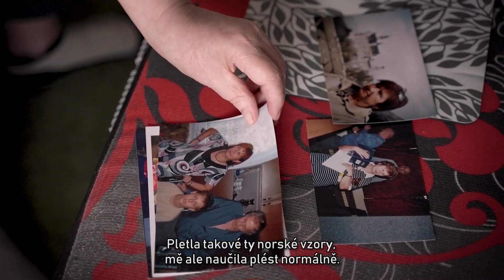Víte, kdo pro vás plete Ponožky od babičky? ⊳ Ludmila Šprcová z Prahy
Víte, kdo pro vás plete Ponožky od babičky? Třeba Ludmila Šprcová z Prahy. A spolu s ní 200 dalších babiček z celé republiky, které pletou nejen pro radost, ale i pro druhé. Jejich ponožky jsou stejně pestré, jako jejich příběhy, a tak není divu, že každý pár je originál. Vyberte si na a podpořte nejen pletařky, ale i další seniory v kulturně vzdělávacím Centru Elpida.

Kamera a režie: Alex Hilli
Střih: Alex Hilli a Andrea Eržiaková